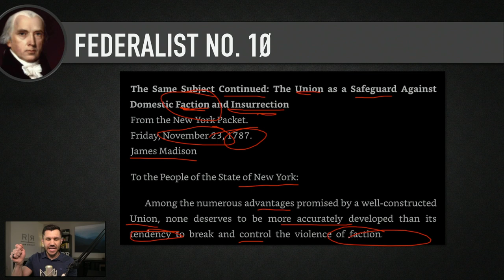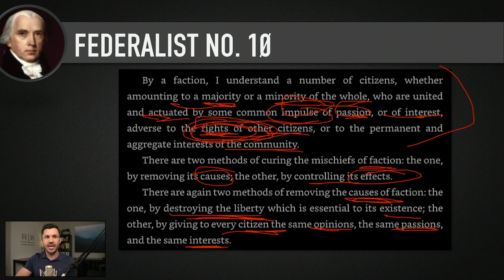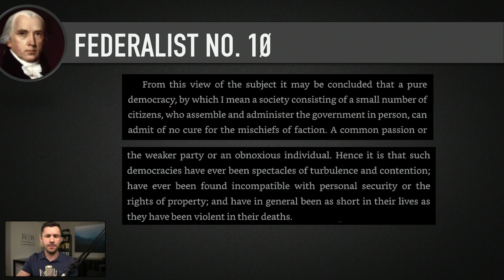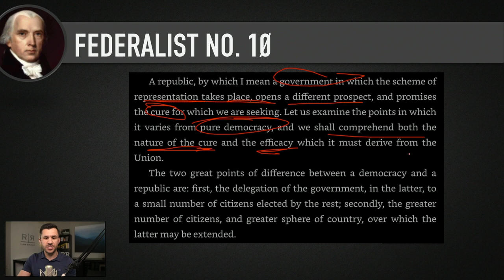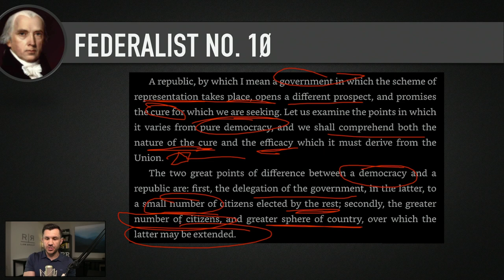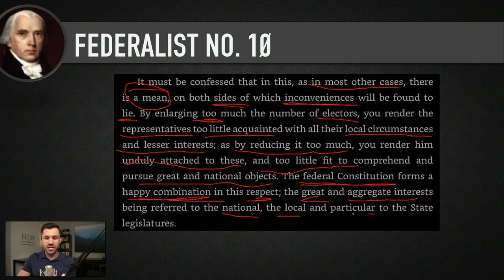Federalist No. 10: James MADISON on Proper BALANCE of FACTIONS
In Federal No. 10, James Madison discusses factions and the threats of violence resulting from a disunified nation.